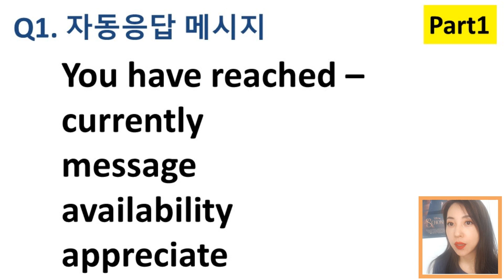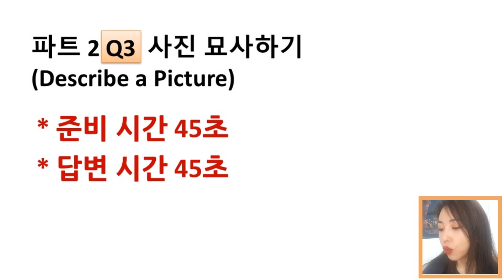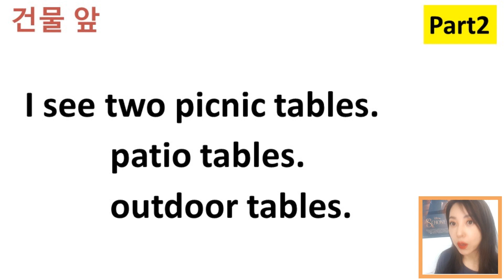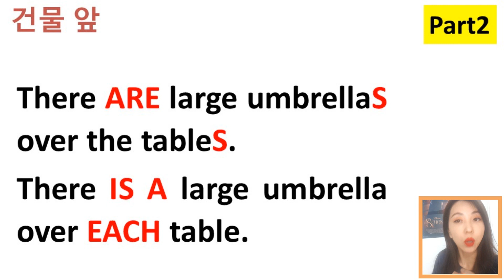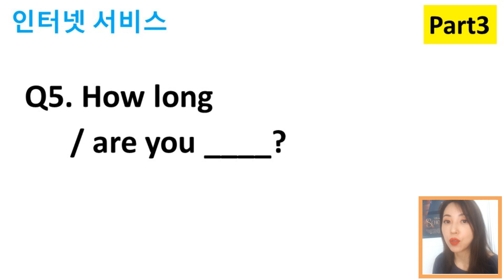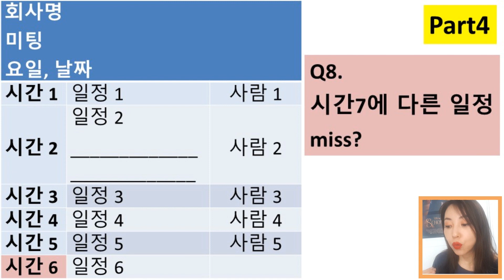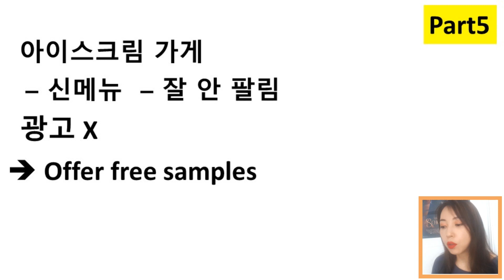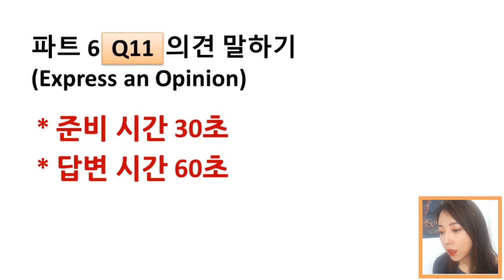[난이도 상] Part3&6 어려웠음. Part4&5 약간 까다로움. 2021년2월21일(일) [제이정 토익스피킹 시험리뷰&포인트]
- 시험 보신 분들 함께 리뷰해보아요.
- 시험을 앞두고 있으신 분들은 꼭 보세요~!
- 학습질문은 댓글로 달아주세요~